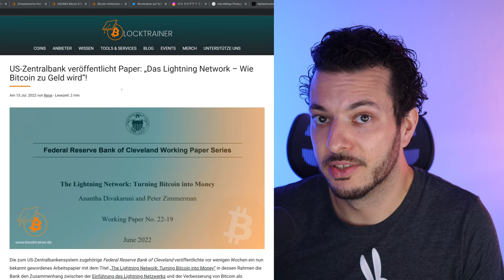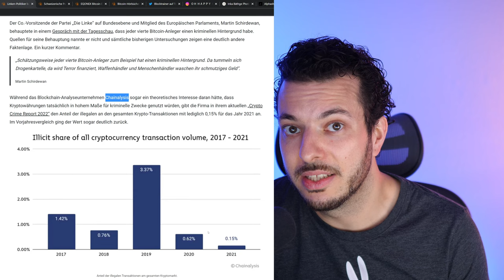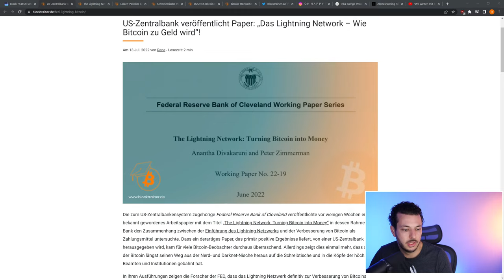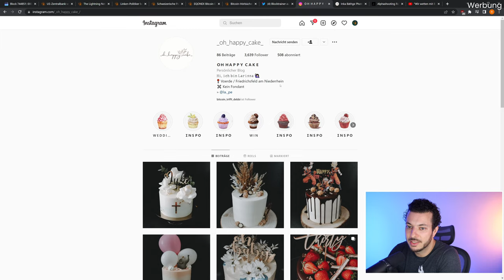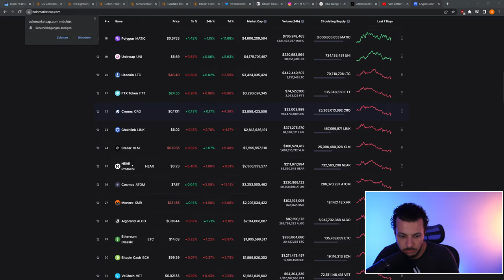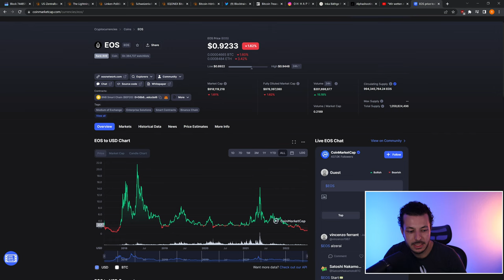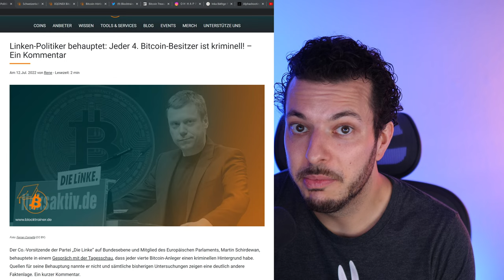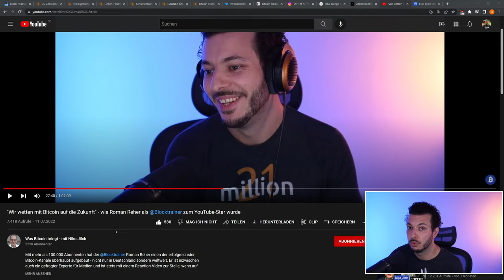US-Zentralbank Paper: "Lightning Network – Wie BITCOIN zu Geld wird“!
Hallo zusammen,
in diesem Video geht es um ein Arbeitspapier der Federal Reserve Bank of Cleveland, mit dem Titel:
„The Lightning Network: Turning Bitcoin into Money“! Wir schauen uns an was es damit auf sich hat und warum diese Meldung zur aktuellen Zeit hoch spannend ist.
Viel Spaß!

Ich war bei @WasBitcoinbringt im Interview!

🎧 Abo der Hörbuch-Plattform Audible für 2,95€ statt 9,95€
₿ Bison - Bitcoin Sparplan aus Deutschland & 20€ Willkommensbonus mit dem Code: blocktrainer
🔒 Nutze eine BitBox Hardware Wallet für maximale Sicherheit!

🔗Spenden, Empfehlungslinks & mehr!

▬▬▬ Timestamps von Jonas000 ▬▬▬▬▬▬▬▬▬
0:00 Begrüßung/Intro/Blockzeit
1:21 Lightning Network - Wie Bitcoin zu Geld wird
6:42 Sind Bitcoin Besitzer kriminell? - Faktencheck
10:55 Schweizerische Post plant den Handel mit Bitcoin
12:10 Bitcoin ETN an der Deutschen Börse
14:53 Hochzeit von Roman und Debbi
17:28 Q/A Wenn der Staat Pleite geht
28:15 Q/A